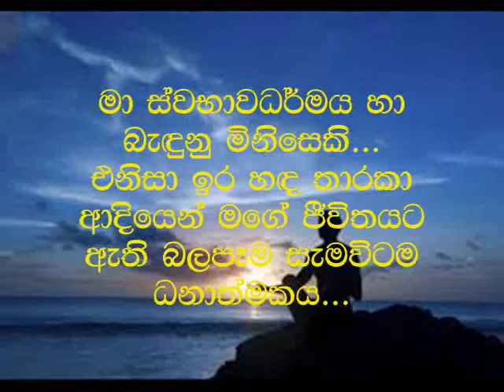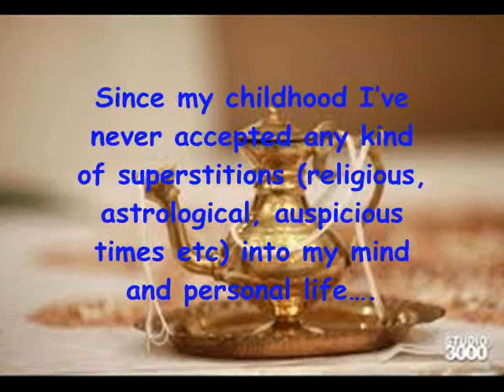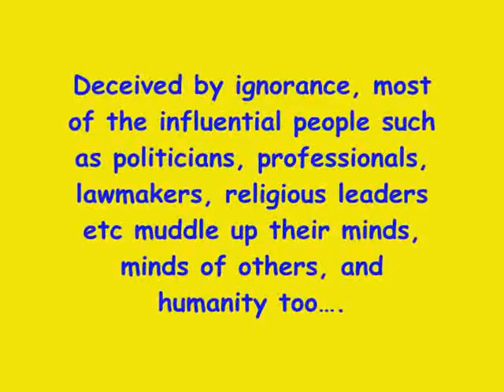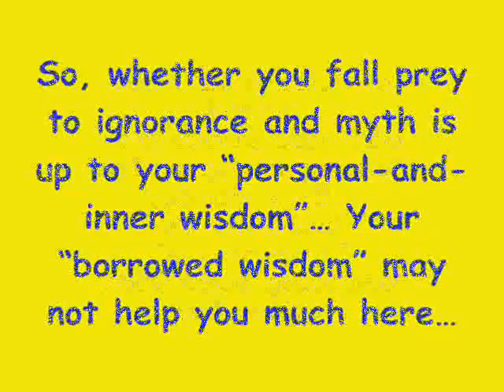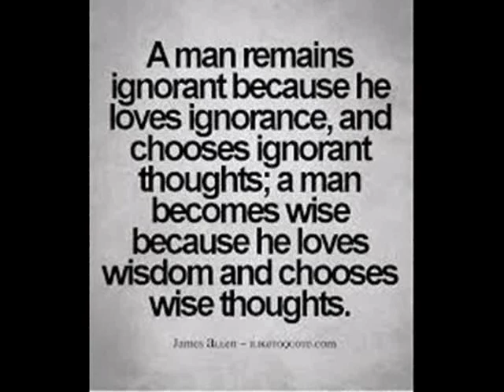ignorance & deception අවිද්‍යාව සහ මුලාවීම...!!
ignorance & deception අවිද්‍යාව සහ මුලාවීම...!! wasantha manamperi, life-knowledge, vegetarian lifestyle, simplicity, philosophy, wisdom, spirituality, freedom nature-living, sri lanka...